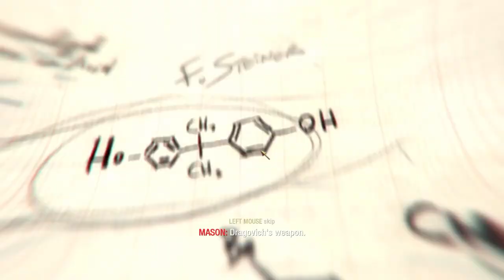Call of Duty Black Ops 1 Part 9 Victor Charlie